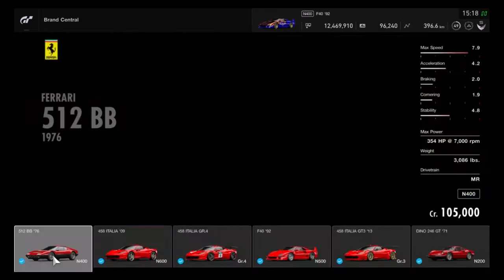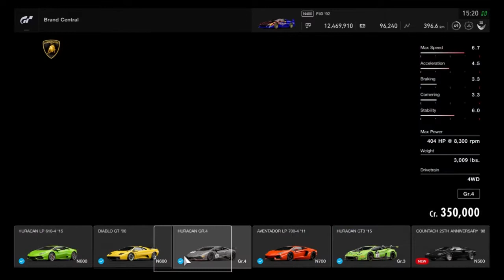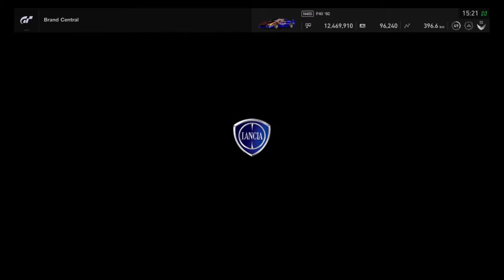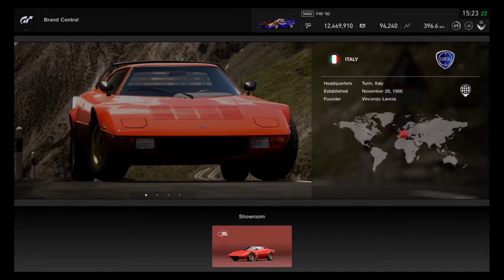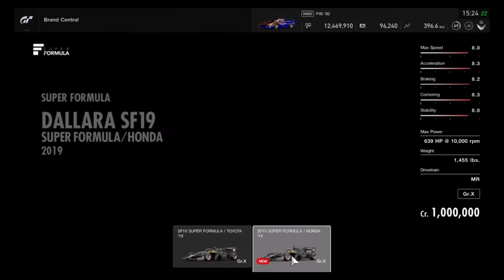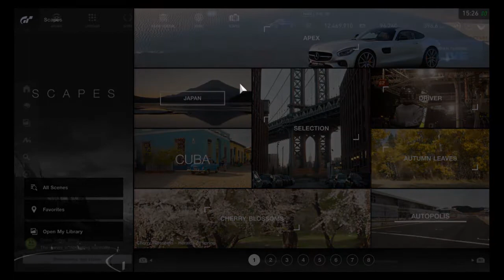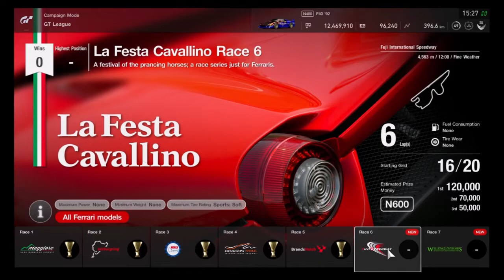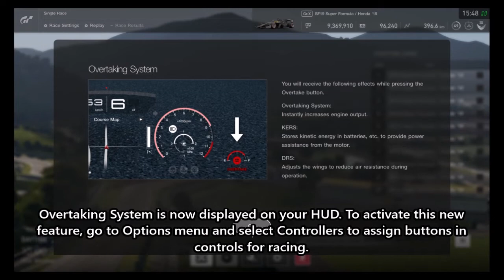Gran Turismo Sport - Update 1.36 Content: Super Formula & 3 New Italian Classics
Update 1.36 Content

 Cars
- The following 5 cars have been added:
・Ferrari 250 GT Berlinetta passo corto CN.2521 '61
・Lamborghini Countach 25th Anniversary '88
・Lancia Stratos '73
・Super Formula Dallara SF19 Super Formula / Honda '19
・Super Formula Dallara SF19 Super Formula / Toyota '19

Campaign Mode
- The following events have been added to the "GT League":
・Amateur League: "Super Formula Championships"
・"FF Challenge" Rounds 6 and 7
・"MINI Challenge" Rounds 4 and 5
・"Nostalgic Car Festival" Rounds 4 and 5
・"La Festa Cavallino" Rounds 6 and 7
・"Lamborghini Cup" Rounds 6 and 7
・"Gr.1 Prototype Endurance Series" Round 5
- "AUTOPOLIS INTERNATIONAL RACING COURSE" has been added to the Circuit Experience.

Scapes
- “Cherry Blossoms – Heralds of spring” has been added to the special featured section.

Brand Central
- “Super Formula” has been added to the Asia-Pacific region lineup.

Museum
- The "Super Formula" section has been added to Brand Central.

Physics Simulation Model
- A number of vehicle types are now able to utilise an "Overtaking System" to assist with overtaking during a race. You can map the "Overtake" to any button on the controller by going into the [Controllers] settings in the Options menu. Please see the "Overtaking System Information" section below for specific details regarding these new functionalities in-game (as of Update 1.36).

Options
- "Overtake" functionality has been added. This can be mapped to a controller button.

Lobby
- "Overtaking System Usage Time Multiplier" option has been added to the "Settings" menu of the Custom Race.

Overtaking System Information

- Kinetic Energy Recovery System (KERS)
Consumes kinetic energy stored in batteries, etc. to provide power assistance using a motor. Activating “Overtake” will provide the maximum power assistance rate:

- Drag Reduction System (DRS)
Uses moving wings to reduce air resistance during operation. This was previously performed automatically, but is now a manual function. Additionally, the DRS can only be activated while in an overtaking zone:
・Mercedes-AMG F1 W08 EQ Power+ 2017
・Mercedes-AMG F1 W08 EQ Power+ (Color Variation) 2017

Various issues has been fixed such as transmission in manual performs faster in gear shifts while using H-pattern shifter in clutch mode than in a paddle shift or Wireless Controller and Time Penalties couldn't function it correctly during Sport Mode. A grinding sound effect will be played during the gear change in manual transmission using H-pattern shifter and clutch.